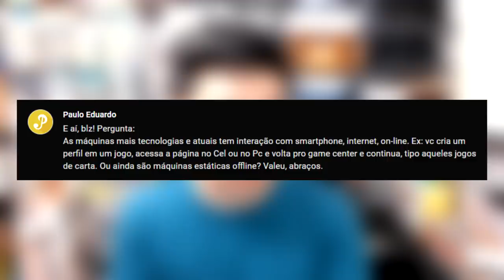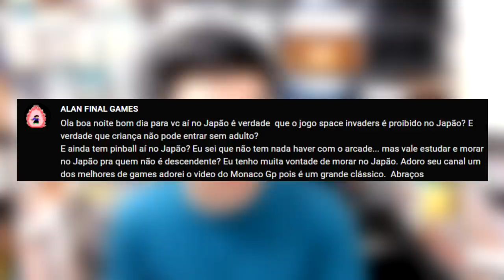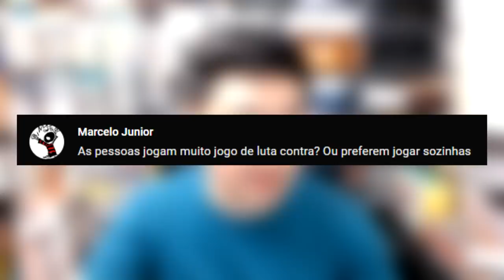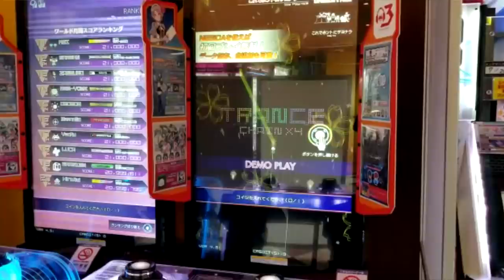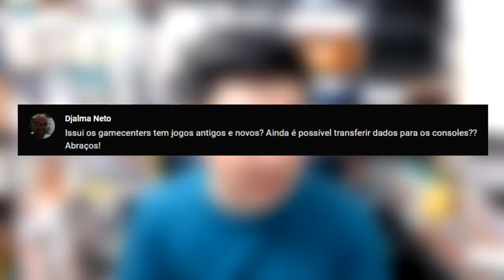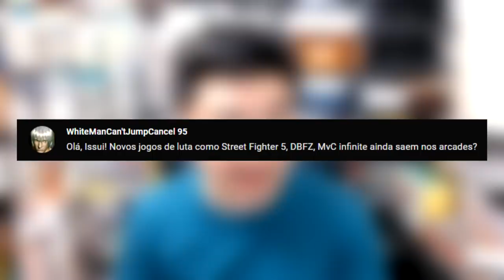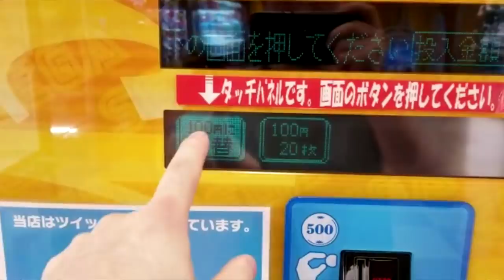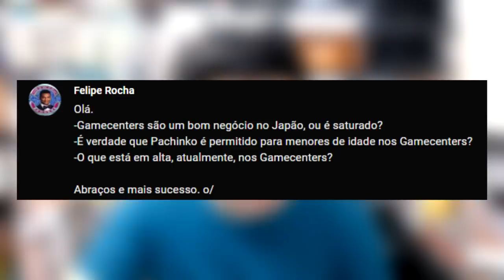Quais os Jogos fazem mais sucesso nos Fliperamas do Japão ?